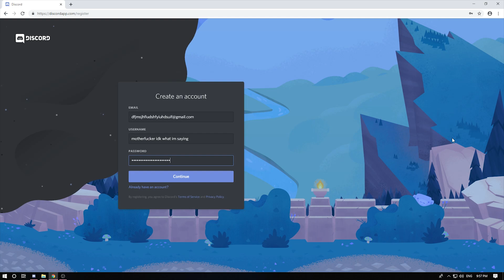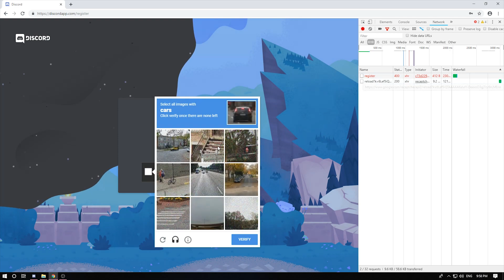How to get tokens on Discord [100% working] (2019)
i am a very trusted person :)